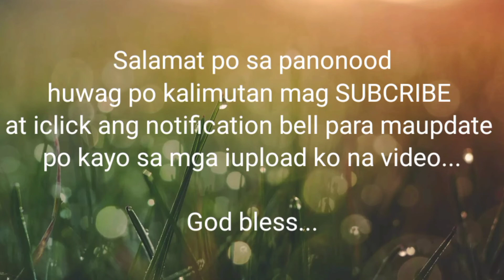Lumipat Ng inuupahang bahay...